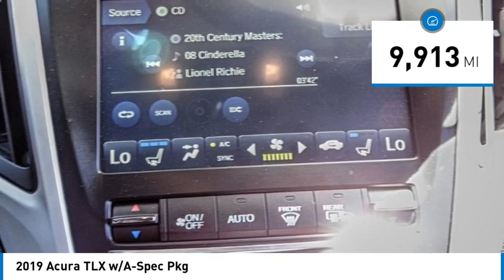2019 Acura TLX TEMECULA BEAUMONT MENIFEE PERRIS LAKE ELSINORE MURRIETA 823071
2019 Acura TLX w/A-Spec Pkg

26895 Ynez Rd.

You'll love this 2019 Acura TLX. This is a vehicle you'll want to take home. Call and get in touch with Gosch Ford Temecula directly, and be the first to open the vehicle door today!